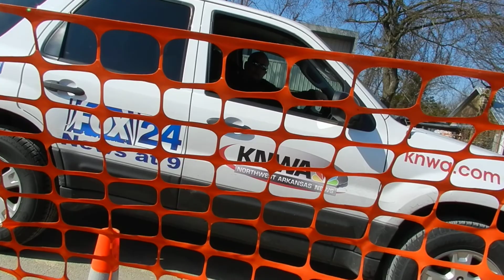DSCN9433John Cumpston surprised to find construction across Gov. Ave. from cemetery.MOV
John Cumpston, son of Milo Cumpston, shocked to find sale-barn property being cleared for construction of student apartments adjacent to Fayetteville National Cemetery. Milo Cumpston was buried in the veterans' cemetery in 2007 or 2008. He led the Regional National Cemetery Improvement Corporation's effort to protect and enlarge the national shrine.